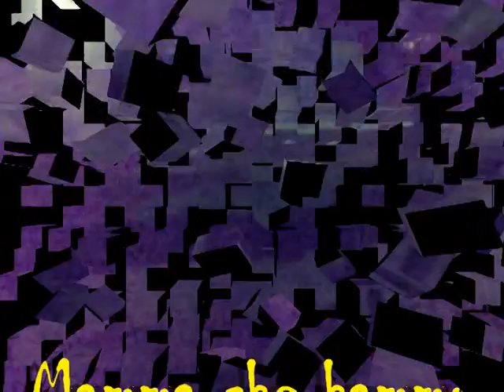Bomba 360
Super bomba